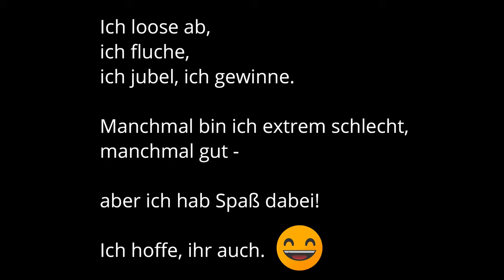The Crew 2 [Deutsch] #12 – Erstes Hovercraftrennen [Lets Play]